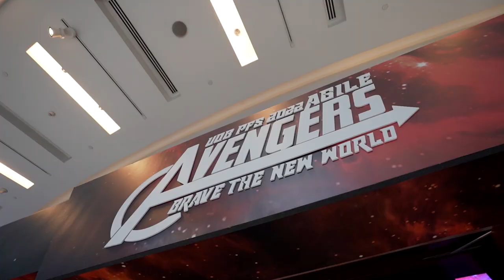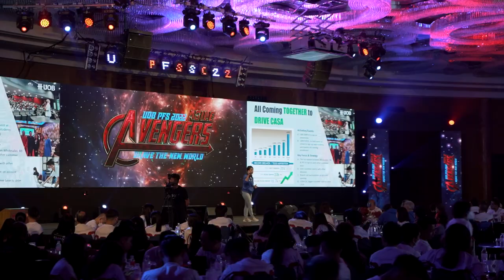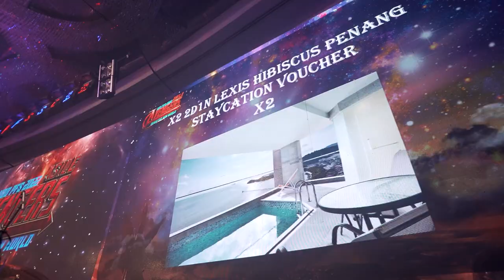UOB-PFS Sales Convention 2022 | JIGGEE